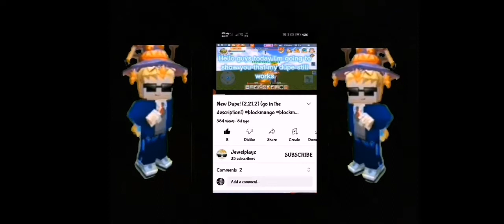Redstone door!? | blockmango blockmangoskyblock skyblock Jewelplayz (look in description)